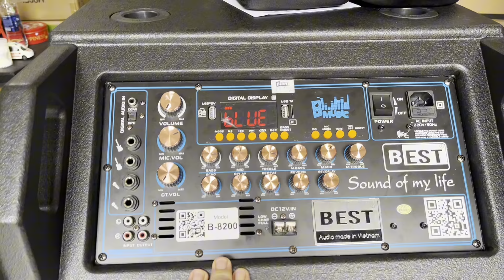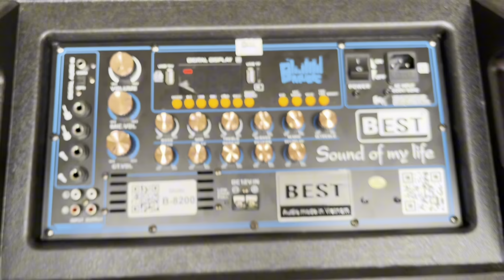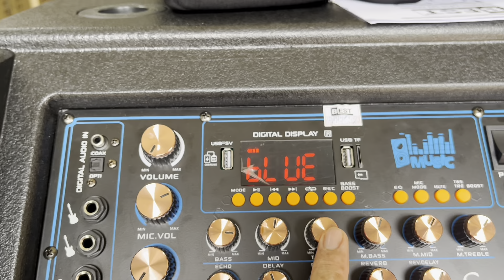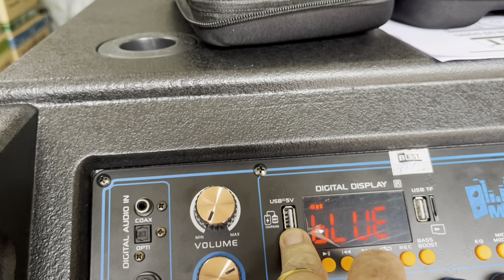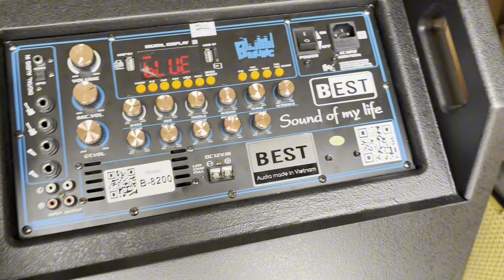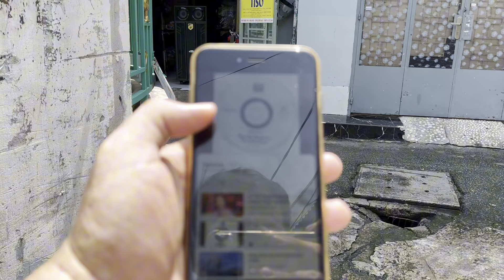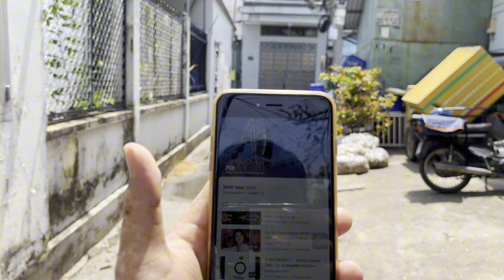Loa KÉO BEST B8200 | Best 8200 dungBình công xuất lớn | 0987929436 Tiến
Đc : 448/75 Phan huy ích p12. Gò vấp Tp HCM

Model : Best B-8200

Phụ kiện : 2 micro không dây, 1 dây sạc

Bass : 15” x 2  ( 40 cm x 2 ) coil 65 từ 190

Treble : 250 x 2 – Trung : 16 cm x 2

Công suất PMPO : 2000W ( MAX )

Ngõ cắm nhạc cụ : Có ( 6.5 mm )

AUX : Có – Bluetooth : 5.0

Nguồn điện : AC IN 220V

Cổng Optical : Có

Kích thước thùng : 62 x 56.5 x 126 cm

Kích thước loa : 49 x 55.x 118 cm

Trọng lượng loa :  Đang cập nhật

Trọng lượng thùng :  Đang cập nhật